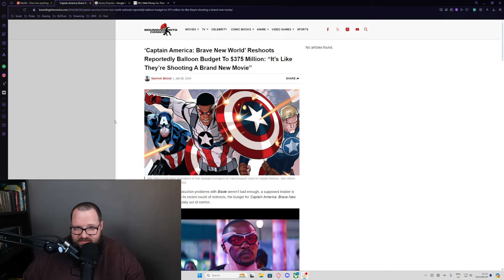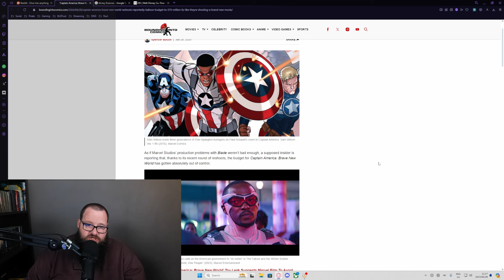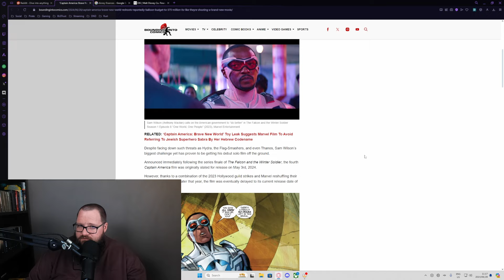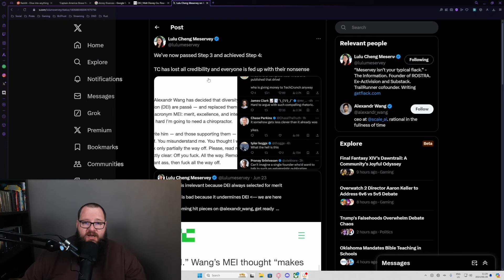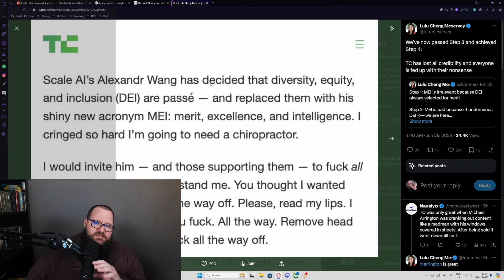The Captain America Situation is Bad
Disney's Captain America: Brave New World is failing to capture test audiences and as a result it is now caught in production hell.